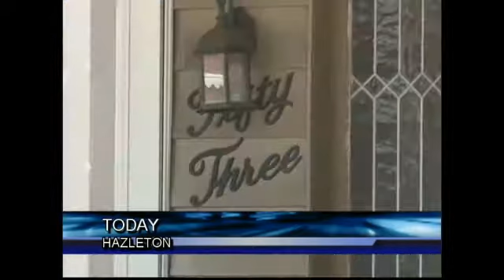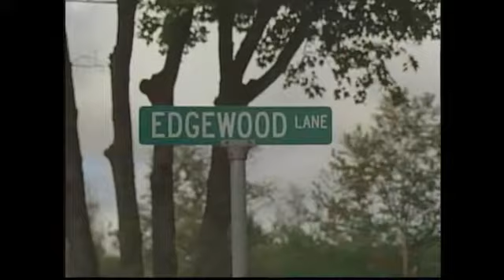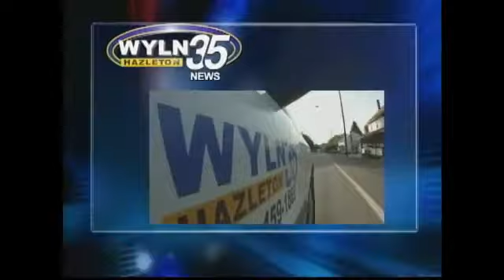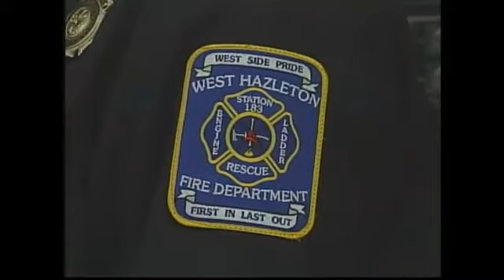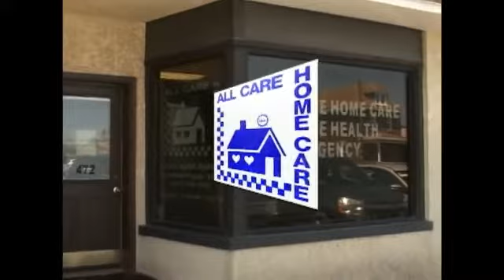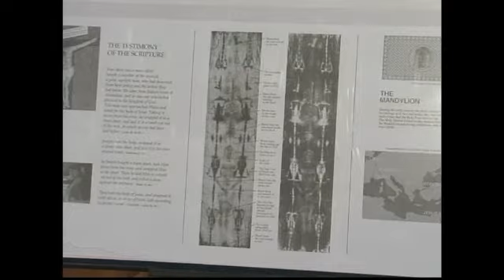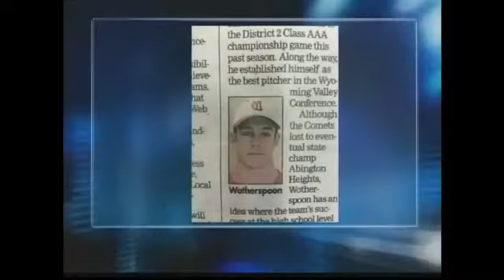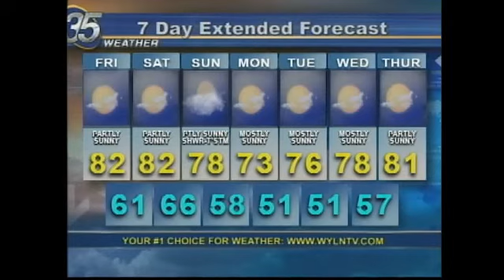EVENING EDITION AUG 18 2016